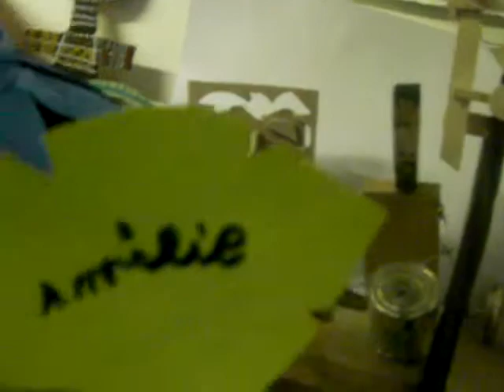AUBERFABRIK / Stage février 2010 / "Arbres de vie(s)"/ 3/3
26/02, dernier jour, reportage de Stella, apprentie vidéaste...